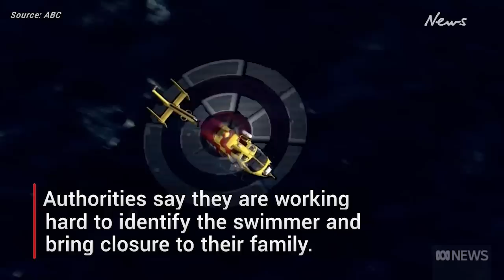Tragic details emerge after fatal Sydney shark attack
Sydney was rocked by its first fatal shark attack in almost 60 years after the horror incident at Little Bay. The victim has been identified as 35-year-old diving instructor Simon Nellist from Wolli Creek.